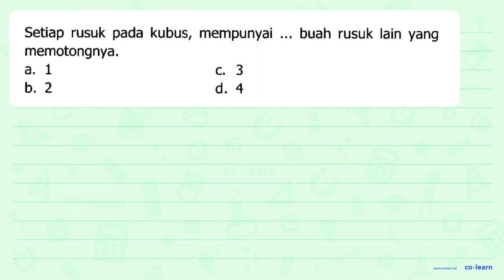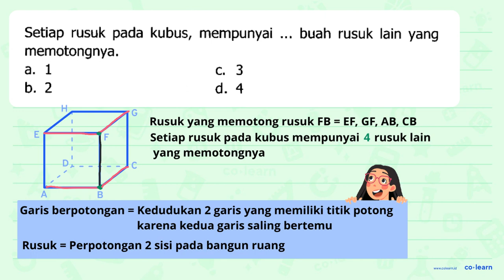Setiap rusuk kubus, mempunyai pada buah rusuk lain yang memotongnya. a. 1 C. 3 b. 2 d. 4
00:00 : Bedah Soal
01:00 : Konsep, rumus dan pengertian Pengukuran Sudut (menggunakan Busur Derajat)
01:18 : Langkah penyelesaian soal
00:10 : Jawaban akhir
00:40 : Penutup